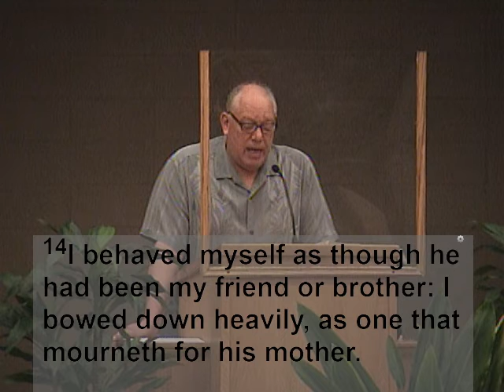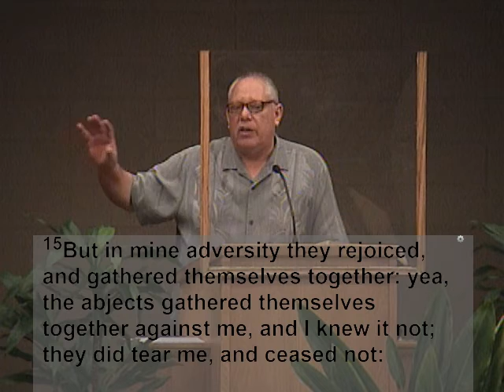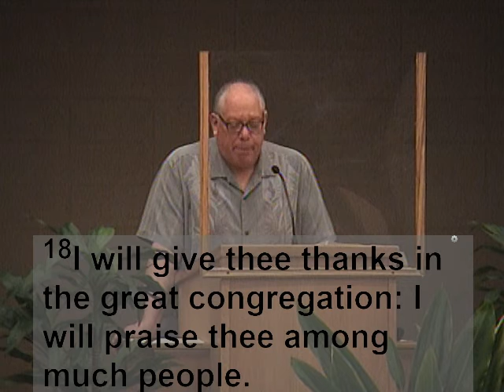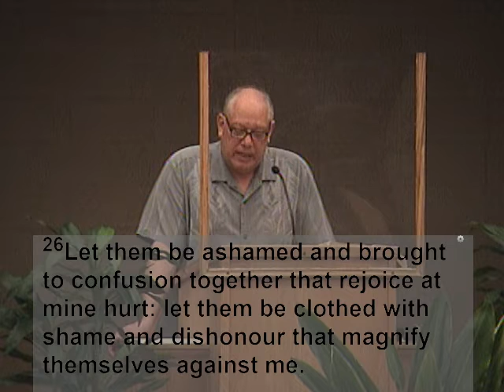2021-03-21 PM [Psalm 35] What To Do When Friends Become Wicked Enemies Part 2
Evening Service

What To Do When Friends Become Wicked Enemies Part 2
Psalm 35